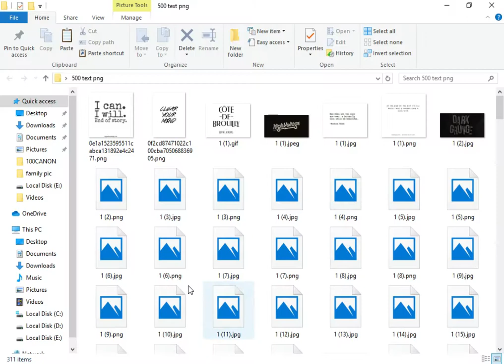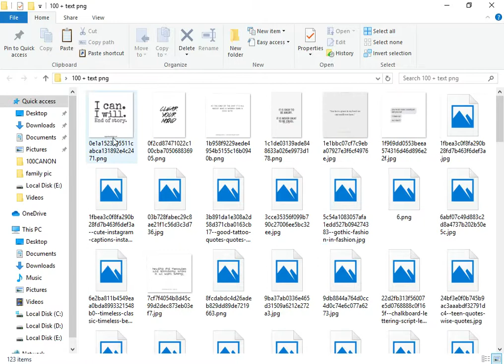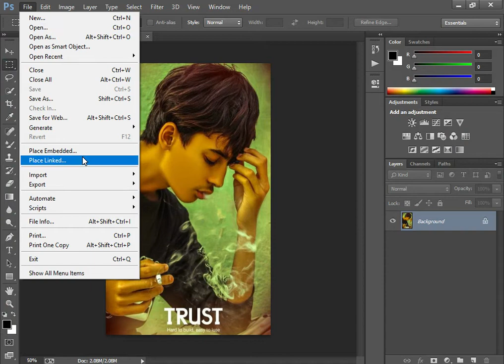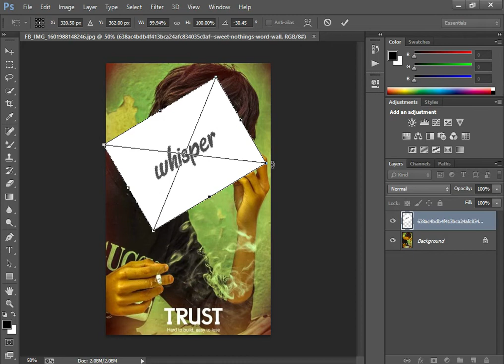2021 ULTRA HD BACKGROUND & HD TEXT PNG {HARIS PHOTOGRAPHY}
top best alien skin x5 presets effects Exposure Editing

Amazing Presets Top 10 Exposue presets

photoshop skin retouching brushes

retouching skin

high-end skin retouching with skin smooth brush download link in
photoshop
hop in hindi

1 click high-end skin retouching plugin filter download

photoshop tutorial

photoshop retouching

studio background

skin retouching

photoshop manipulation